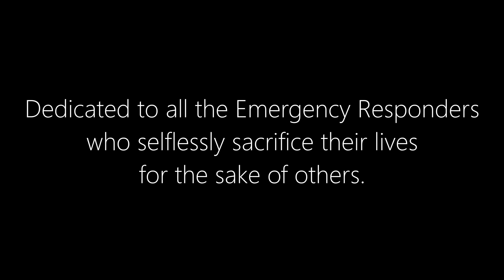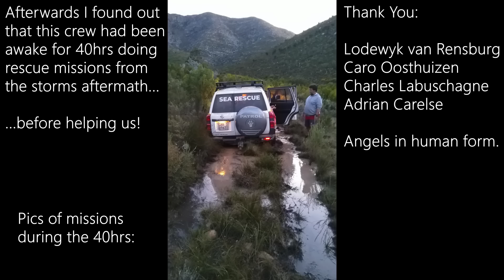Land Rover Stuck in the Mud for 2 Days!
Don't miss the post discussion on successful recovery tips at the end of the video.

A huge damaging storm - called a Scorpions Sting by meteorologists - passed over South Africa. Not realizing at the time the danger that it posed even after it passed, we got hit by it's sting...and so did the rescue teams.

Thank you to Vox Weather for permission to use their weather forecast footage: